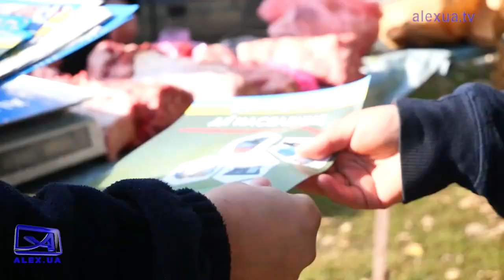На Запоріжжі від обстрілів постраждало немовля